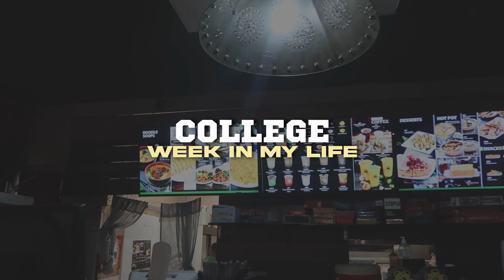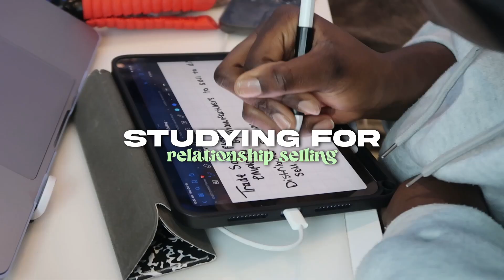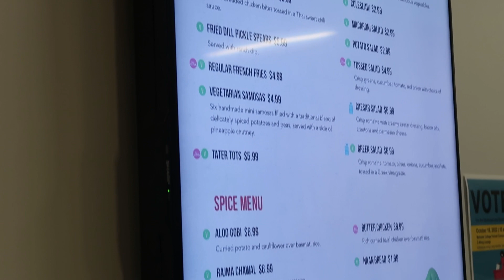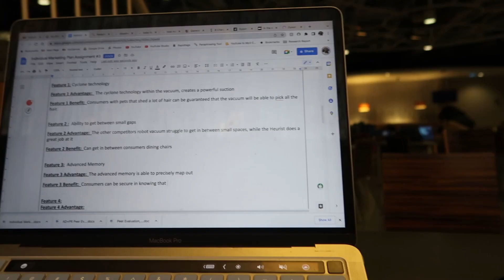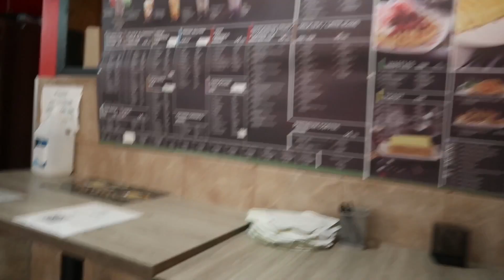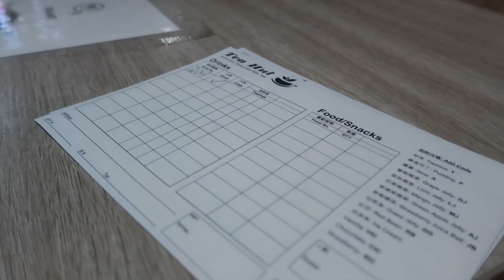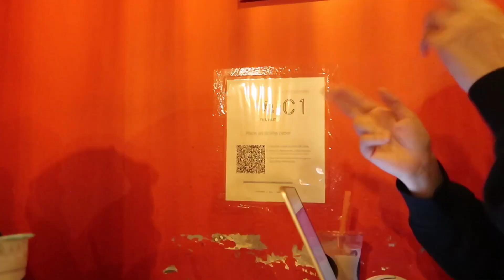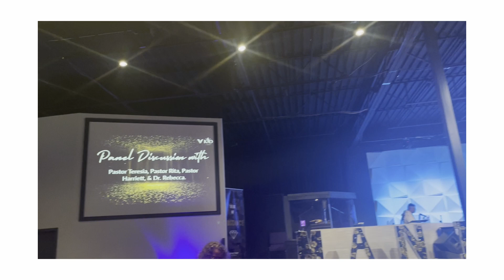WEEK IN MY LIFE AS A BLACK GIRL IN COLLEGE | vlog, studying for midterms, boba, womens conference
a college week in my life of a black girl in college studying business & marketing!

♡ about me
age - 18
birthday - december 10, 2003
university/college - mohawk college
program - marketing
where do i live - ontario, canada
apps and software i use to edit - davinci resolve,  picsart, vsco, phonto

Intro: glock 19 (slowed + reverb) - ken carson

♫ background music
Prod. Adrian - midnight drive
Prod. Adrian- flashing lights
Sunshine samba
Ryan Little - up at 1am
Prod. Dior - take me down
DWNLD - look in your eyes

Yeat - poppin r&b version

Ryan Little - in my head
DWNLD - bad timing
Ryan Little - love seat
Ryan Little - closure

mwah ♡